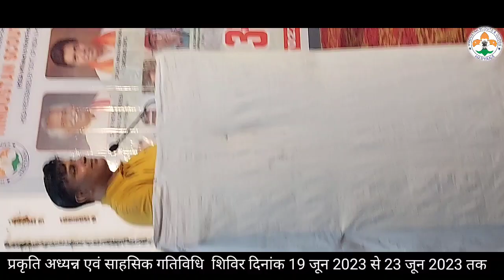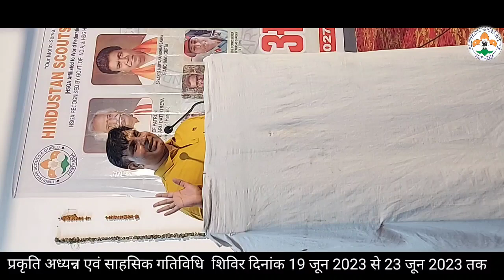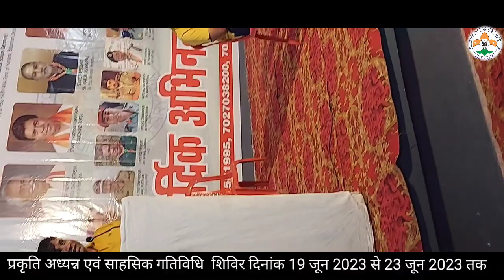शिविर निरीक्षण, मोरनी नेचर कैंप, मोरनी हिल्स hsgharyana #2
राज्य सचिव
 के दवारा
  शिविर स्थल का
  निरीक्षण
मोरनी नेचर कैंप
मोरनी हिल्स